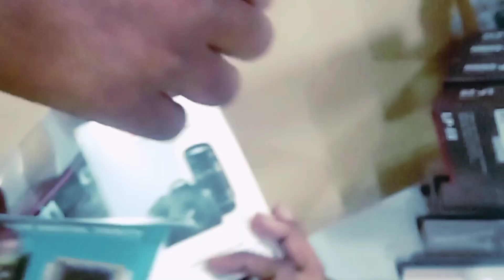Chot Bihari ne liya / New camera canon EOS R6/ or sat m / Ajay Kishor, Bhaya Ho , parmin , Karan ,